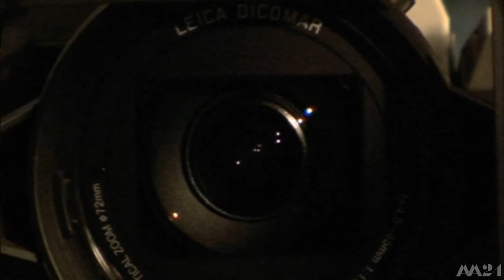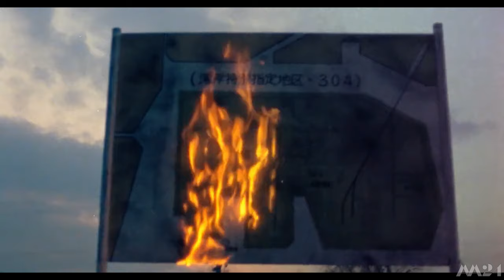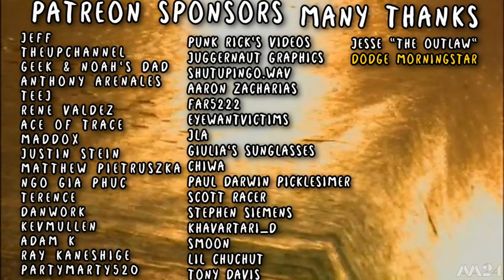This Film Transformed My Life (A Mere Review)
The catharsis that started from my Mei Suruga and The Philosophy of Life video.

Music from: Big Bang Love, Juvenile A (a Takashi Miike Film) & Mirrored Mind The OST

Films featured:
Crazy Thunder Road
Burst City
Angel Dust
August in the Water
Electric Dragon 80.000 V